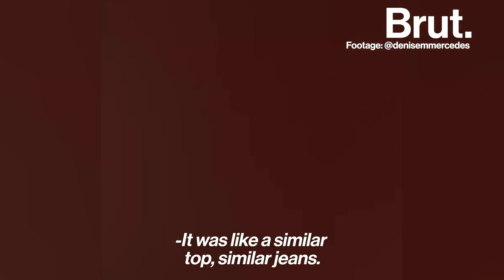Style Not Size: The TikTok Trend for Body Positivity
Different body types, same outfit. Denise Mercedes and Maria Castellanos are the two best friends who started the viral TikTok trend that proves style has no size.